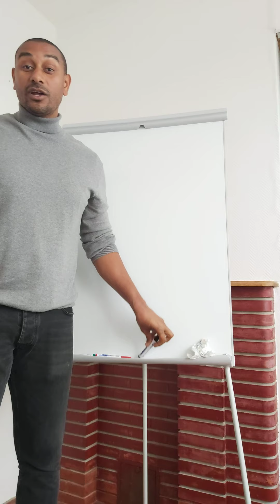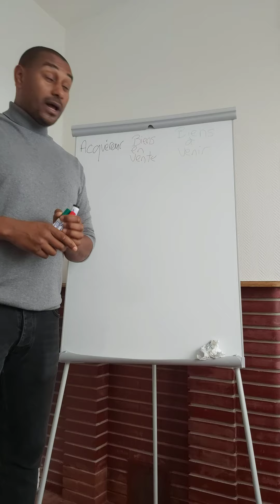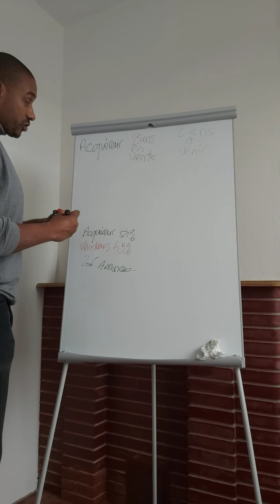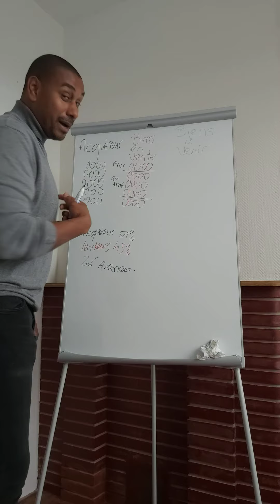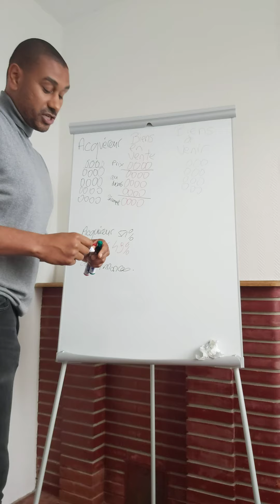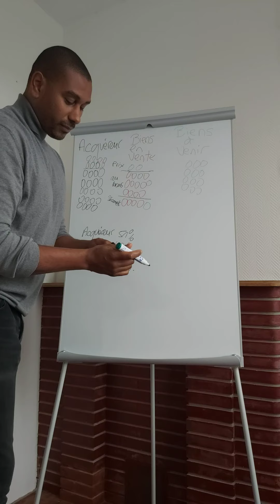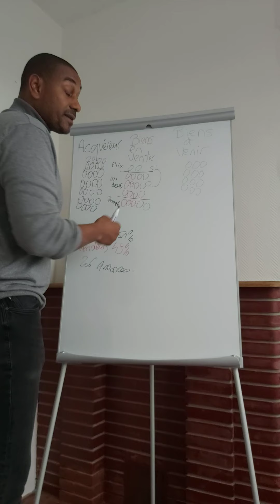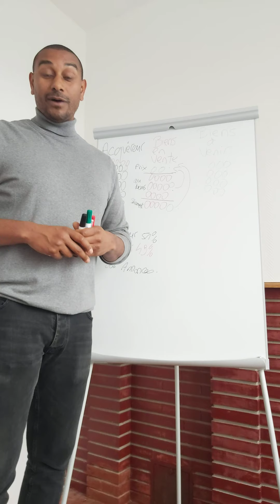POURQUOI MA MAISON NE SE VEND PAS ? 😱😱😱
✅ nous sommes tous reliés directement ou indirectement à l'immobilier. nous sommes tous des acquéreurs ou futurs acquéreurs ou bien encore des vendeurs ou futurs vendeurs ...
✅ alors pourquoi certains biens se vendent plus vite que d'autres ?
✅ pourquoi 2 maisons d'un même quartier ne vont pas rester le meme temps sur le marché ?

la réponse dans cette vidéo qui j'espère vous aidera à y voir plus clair.

ps : inspiré de la superbe vidéo de monsieur vaillancourt
ps2 : à adapter en fonction du type de marché dans lequel vous vous trouvez 😉.